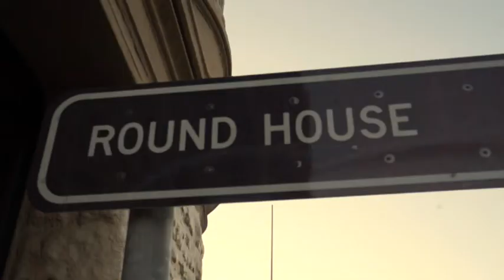Moreton Bay - Richard Glover (Traditional Australian Folk Song)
"AUSTRALIAN FOLK SONGS VOLUME 1" available across online platforms now.